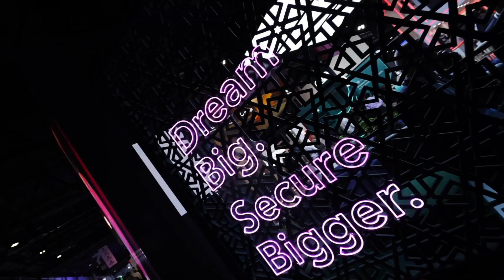How to Close Critical Cybersecurity Gaps | GISEC 2025 with Positive Technologies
Is your organization prepared to handle the next big cyber threat? At GISEC Global 2025, TECHx Media sits down with Ilya Leonov, Regional Director, MENA at Positive Technologies, to uncover real strategies for closing dangerous security gaps before it’s too late.

Here’s what you’ll learn in this power-packed interview:
🟥 This Year’s GISEC Highlights: What sets 2025 apart in the evolving cybersecurity scene
🟩 Real-World Success Stories: How Positive Technologies tackled critical vulnerabilities for global organizations
🟨 Proven Cyber Resilience Tactics: Practical steps companies can implement today to secure their digital future
🟦 Regional Insights: Cyber challenges specific to MENA and how to navigate them
🟪 Expert Advice: Ilya Leonov’s top recommendations for security leaders in 2025 and beyond